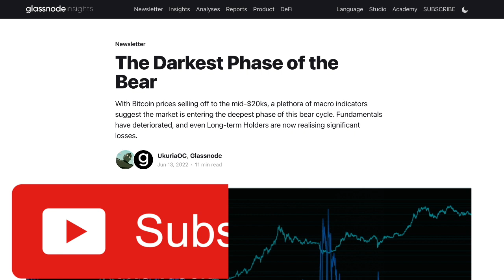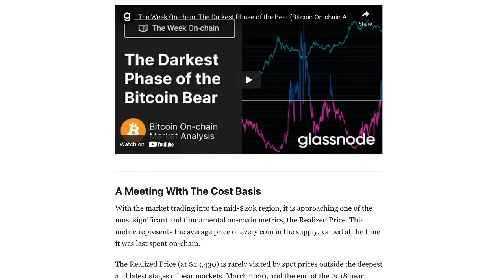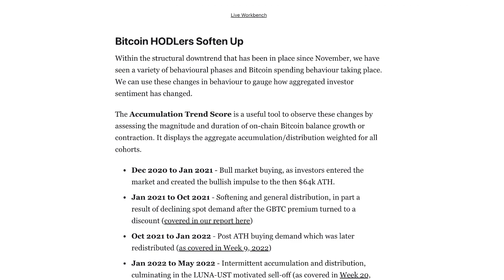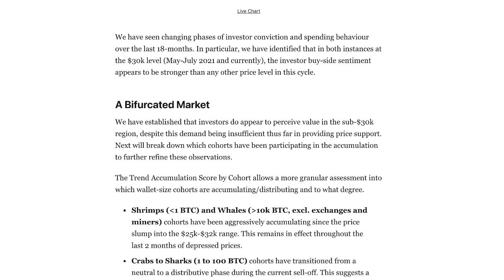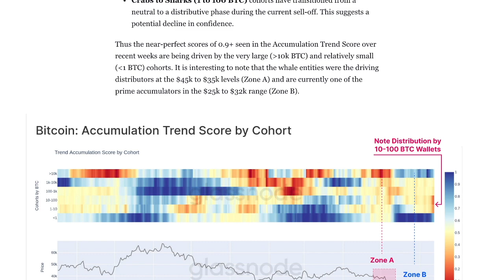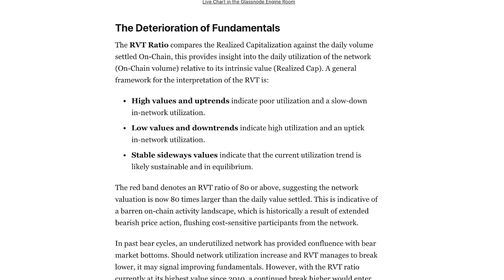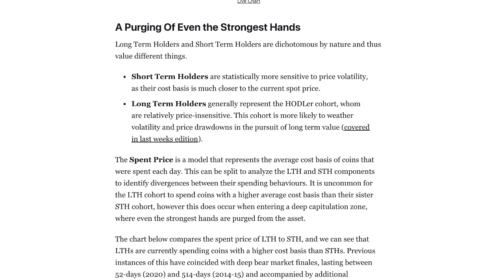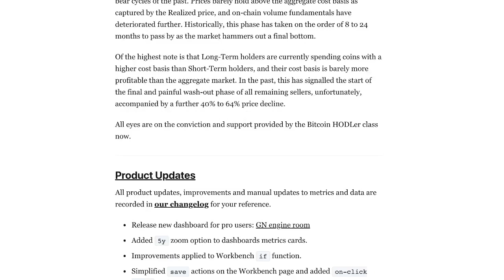GLASSNODE - WEEK 24 || ON CHAIN ANALYSIS || THE DARKEST HOUR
SOCIALS:
Twetch EARN BITCOIN FOR POSTING!!!
LBRY for the greatest support!